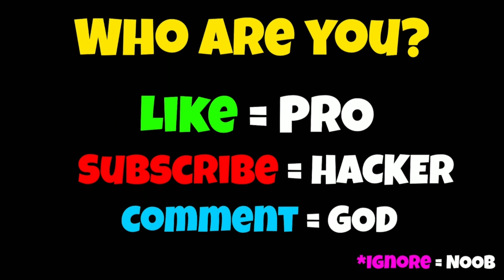NOOB vs PRO vs HACKER - Recharge Please!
NOOB vs PRO vs HACKER - Recharge Please Hack, Mod Apk, All Levels Animation - Top Free Mobile Best Games on iOS iPhone / Android 2024 Video.

Hey, i'm KITZuniE. The Biggest Gaming Channel on YouTube! Upload daily walkthrough gameplay funny & best moments games videos compilation (NOOB vs PRO vs HACKER). You can find a lot of videos all in 1080p 60fps HD Quality of the most popular mobile best games and top games on iphone (iOS / Android) 2024. Best android, iphone games strategy, puzzle, action, adventure, board, card, casino simulation or even finance, sport, music, role playing, trivia and many more.

Recharge Please!
Geisha Tokyo, Inc. Puzzle

Play with just one finger.
Connect all the plugs to a matching socket. But, as in real life, it isn't as easy as it sounds!
Puzzle game with one finger control. Easy to play, hard to master.